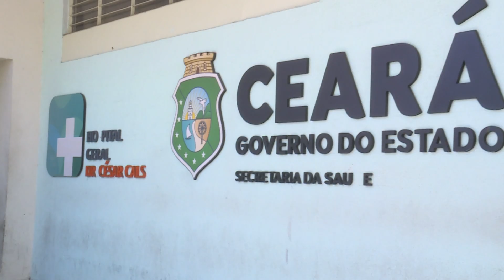Saúde mental materna é um alerta para evitar casos de depressão e ansiedade antes e depois do parto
JornaldaTVC | 1ª edição. O mês de maio marca também uma campanha que visa sensibilizar a população para a causa da saúde mental materna, a comunidade médica tem presenciado um crescimento dos casos de depressão e ansiedade entre as mães antes e depois dos partos.